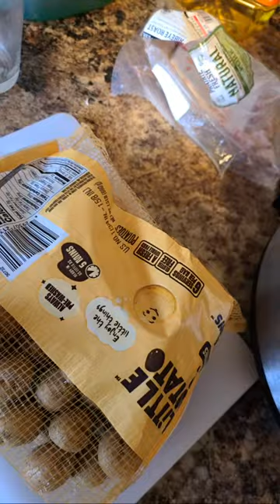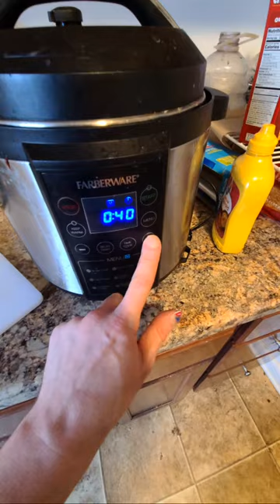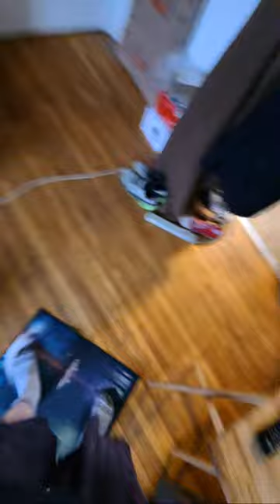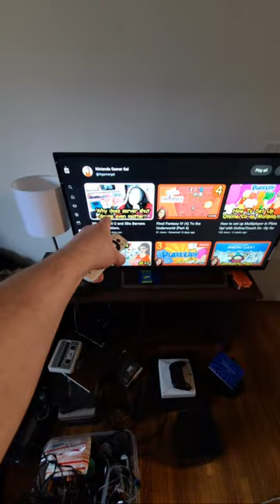Marcus prepares Pressure cooker roast!